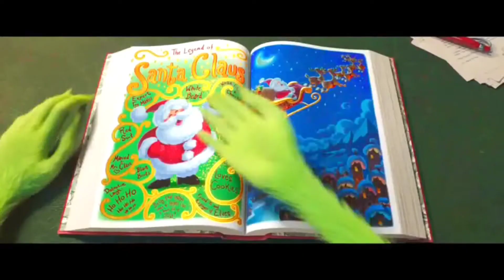The Grinch (2018): TV Spot 17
Here's another tv spot enjoy(null)